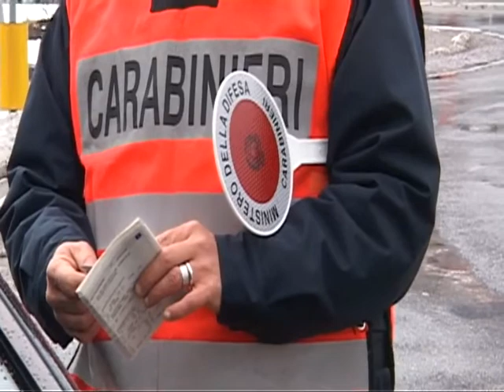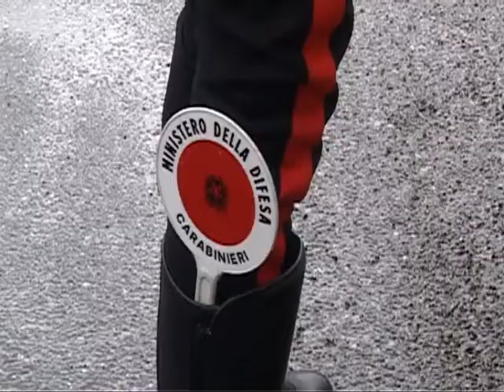SERVIZI IN STRADA E SULLE PISTE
Due giorni di intenso lavoro a cavallo del capodanno per i carabinieri della compagnia di Breno: due patenti ritrate, otto contravvenzioni e servizi sulle piste di Ponte di Legno dove si allenano le squadre sportive e dove questa mattina i militari hanno soccorso un 14enne.